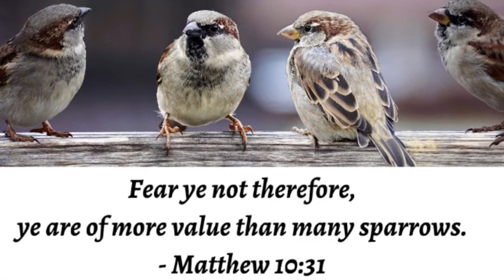You Have Value Ye Children Of Hope.